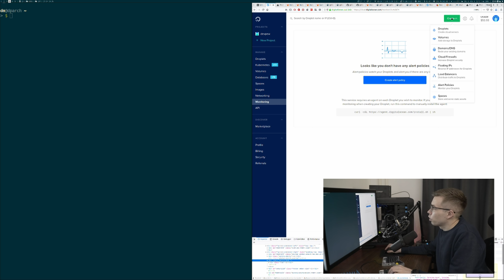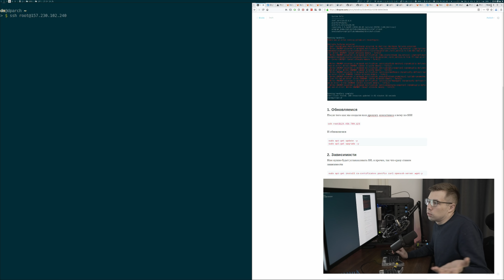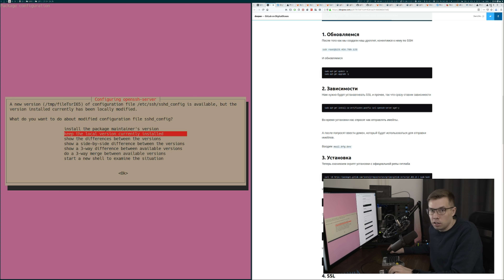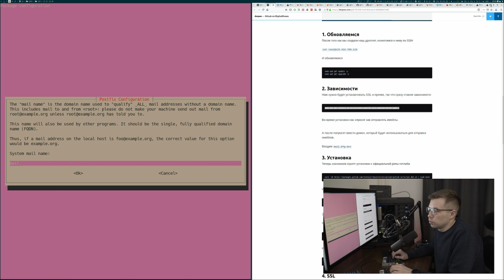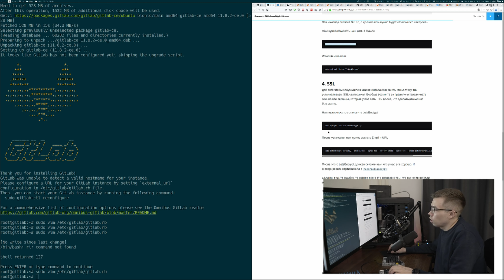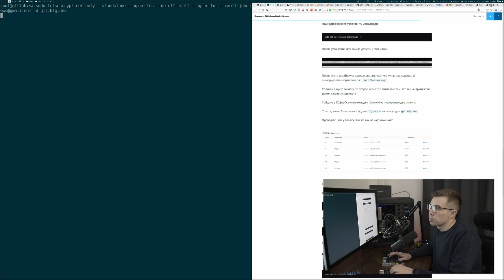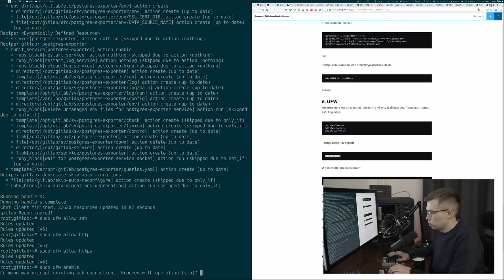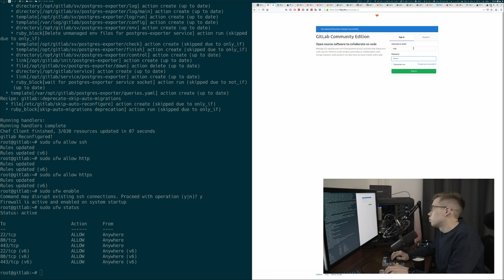GitLab на DigitalOcean